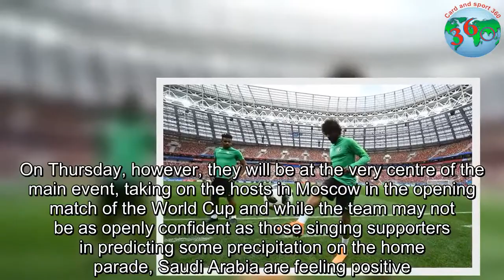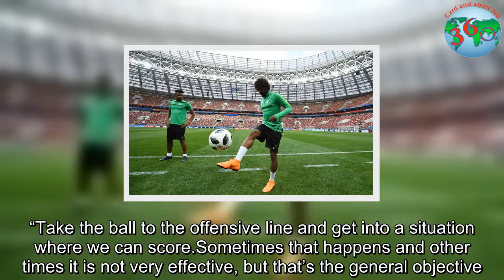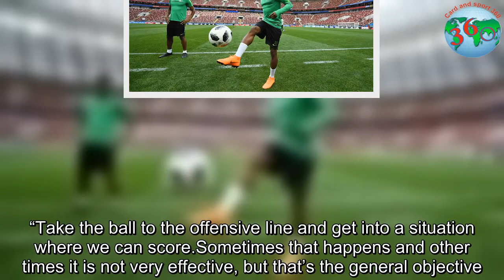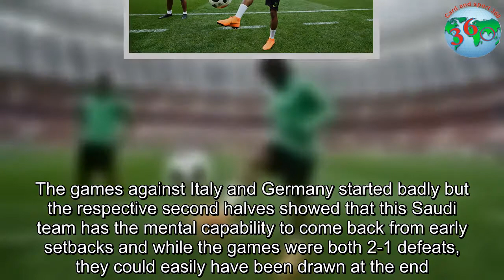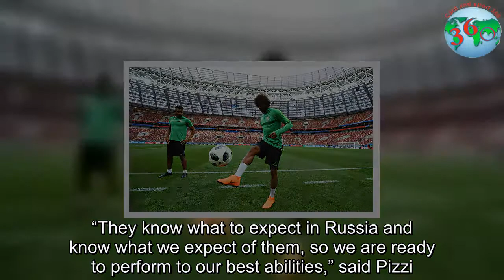Juan Antonio Pizzi goes on the attack with rebooted Saudi Arabia team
Square was closed off to the public on Tuesday as celebrations for Russia Day took place but a group of Saudi Arabian fans were happy to watch from afar.On Thursday, however, they will be at the very centre of the main event, taking on the hosts in Moscow in the opening match of the World Cup and while the team may not be as openly confident as those singing supporters in predicting some precipitation on the home parade, Saudi Arabia are feeling positive.Much of that is down to Juan Antonio Pizzi.The man who led Chile to the 2016 Copa América title but not to the World Cup has been busy since taking the job last November when he succeeded Edgardo Bauza only two months after the Argentinian had replaced Bert van Marwijk.In the seven months since, there have been three European training camps, a lot of friendlies and plenty of time spent with his players in an intensive buildup not unlike 1994 when Saudi Arabia reached the last 16 at their first World Cup and very different to the chaotic preparations for the disastrous 2002 tournament.Even a Saudi media almost as fickle and fierce as a federation that has made around 40 coaching changes since 1994 is satisfied Pizzi has done as much as could be expected.The results are about to be seen but the signs are promising.One is the improved confidence in the team as displayed by the full-back Mansour al-Harbi coolly nutmegging Thomas Müller in a friendly last Friday in Germany but more pleasing for the coach was the sight of Yayha al-Shehri tearing up the pitch to score against Italy at the end of last month.The goal was a testament to the changes he has tried to introduce.Salem al-Dawsari won possession on the halfway line and instantly sent his team-mate through on goal to give the Saudis a consolation in a 2-1 defeat.“I like to press high up the park and put the opponents under pressure,” Pizzi told Arab News this week.“Take the ball to the offensive line and get into a situation where we can score.Sometimes that happens and other times it is not very effective, but that’s the general objective.” There were concerns Dawsari, Shehri and Fahad al-Muwallad, the team’s creative stars, would suffer from being sent on loan to La Liga clubs in January in order to gain the international experience all members of the squad lacked.They should get more minutes on the pitch in Moscow on Thursday than they managed in their spells in Spain but fears of rustiness look to be unfounded.If the Saudis are to progress then they are crucial – the team lack a decent striker – as are the full-backs who get forward in order to aid the quick transition the coach wants and that Saudi officials are increasingly impressed by – as are others.“They are fast in attack and have some good players,” said the Italy manager, Roberto Mancini, after their May meeting.“They can cause problems.” Fitness levels have improved markedly.So has mental strength.The games against Italy and Germany started badly but the respective second halves